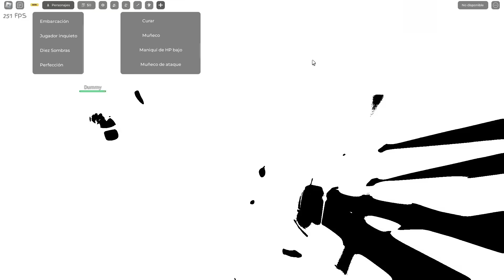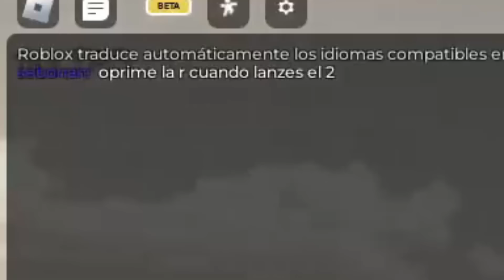PRIMERA VEZ EN SHENANIGANS DE JUJUTSU